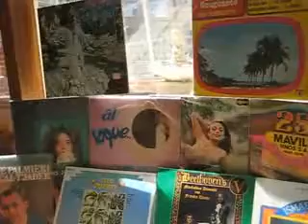SEXTETO LA PLAYA 45RPM & OLVIDATE DE MI By D'Se7en 45rpm Collections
by D'Se7en 45Rpm Collections